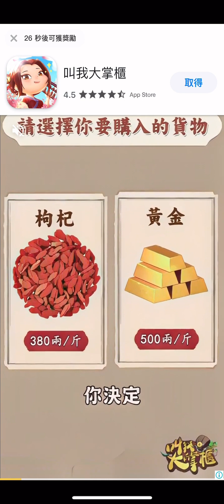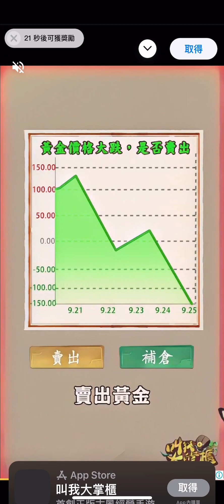養鵝子的第一天！肥鵝健身房Part.1